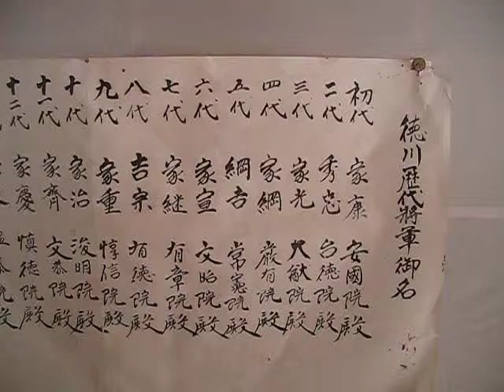対馬まごころ産直便 万松院５